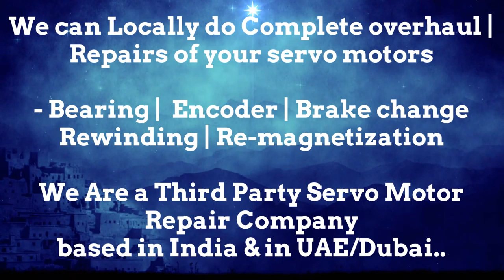Bauer India Servo Motor Repair Ghaziabad Gurgaon Hyderabad Indore Jaipur Maharashtra